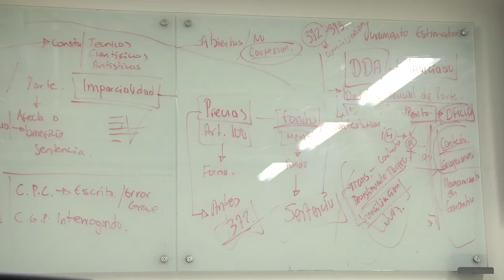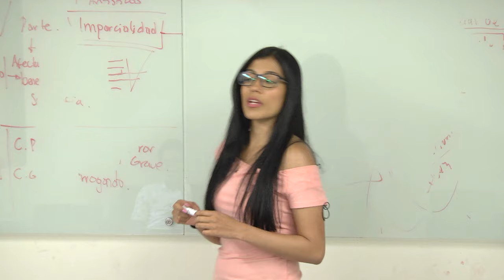Lo que no debes decirle a un profe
Si alguna vez has pensado en estas frases, mejor mira este video.